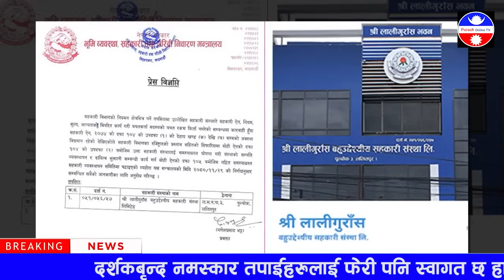Today News, Today Nepali News, Nepali samachar, aajako news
parash online tv